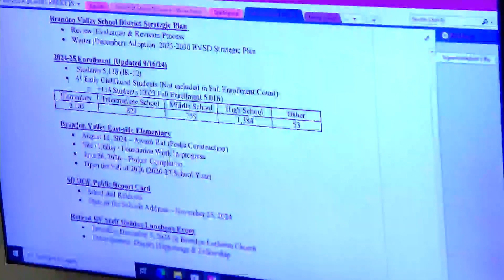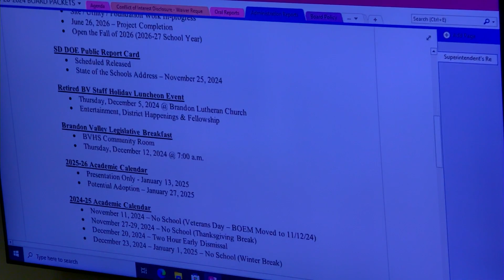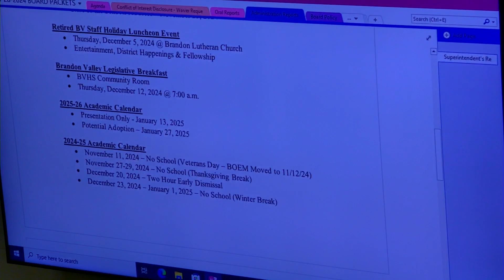Brandon Valley School Board Meeting 10/28/2024